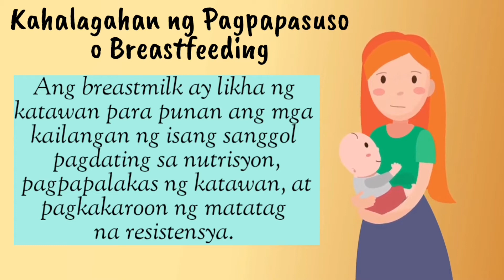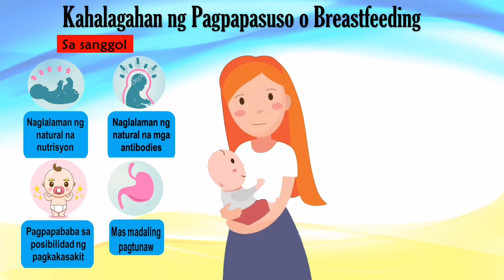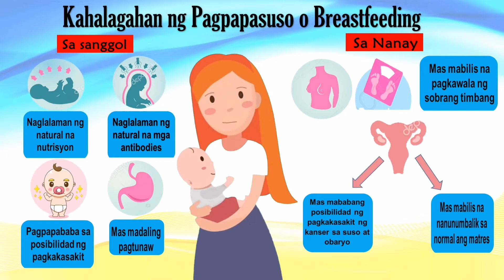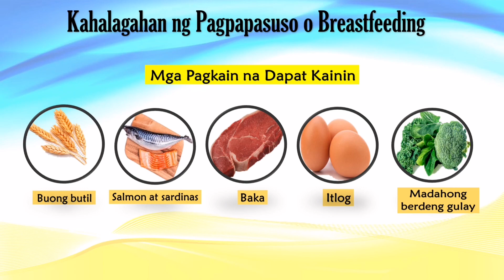Kahalagahan ng Breastfeeding